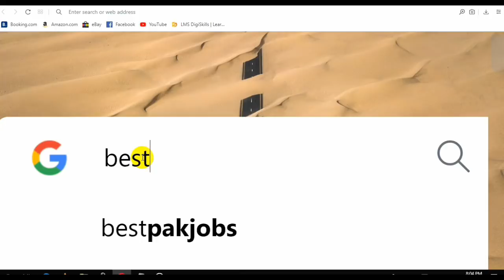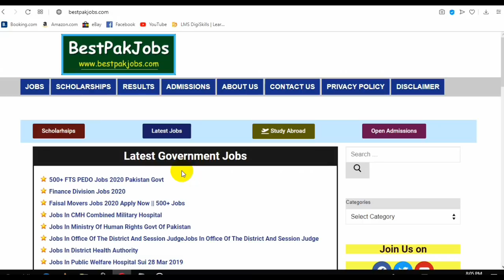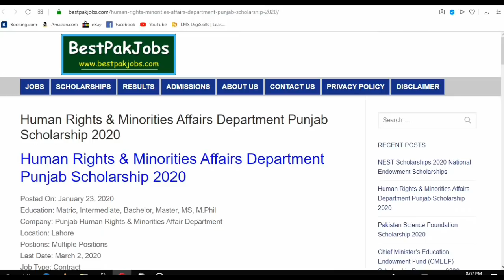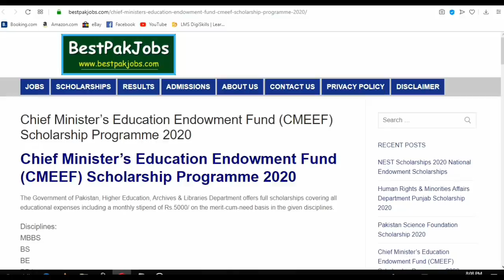New Scholarships For Students in Pakistan Apply now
Sorry For Website Technical issues between 7 March to 9 march New Scholarships For Students in Pakistan Apply now

Student Tips
❤ You can Easliy Acess To Daily Government, Private And Forces Jobs In All Over The Pakistan. Daily Hundreds Of PkJobs Announce.